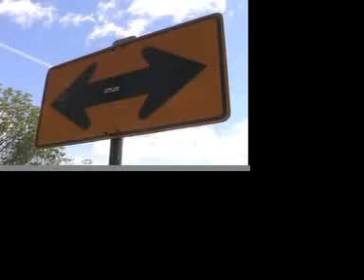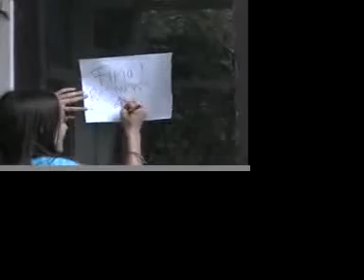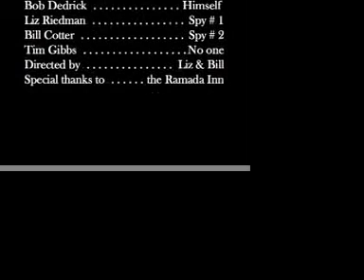2008 IB Systems Final Video - The Final Resource 2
2008 Canandaigua Academy IB Environmental Systems final video by Liz Riedman and Bill Cotter